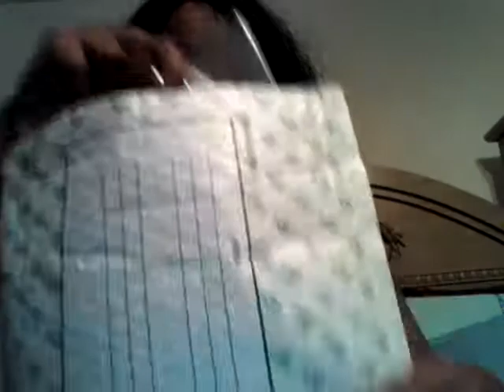Dhgate hair review pt.1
Unit was purchased from Professionals2000